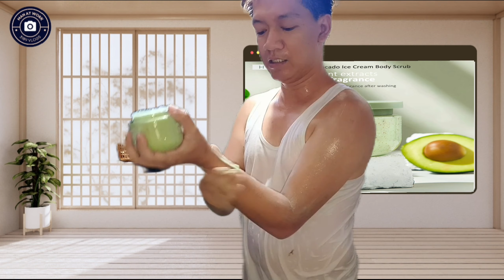Rongyao Avocado Ice Cream Body Scrub perfect panghilod ng man at work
rongyao avocado ice cream body scrub

The pursuit of natural skin care, always adhering to the concept of "healthy and environmentally friendly, no chemical additives", is committed to providing all consumers with healthy, chemical-free, suitable skin care, beauty and personal care products.
how to use:
1 Take out an appropriate amount of scrub
2 Gently massage in circular motions
3 Leave the body scrub on for 30 seconds - 1 minute
4 Rinse off and apply body lotion
[Oily skin]: 2-3 times a week, [Medium dry skin]: once every 10 days, [combined skin]: 1-2 times a week, [fragile skin]: once every 15 days
Suitable for the crowd: all people
Specifications: 250ml
Ingredients: Shea Butter, Sodium Hyaluronate, Walnut Shell Powder, Niacinamide
feature:
1 Strengthen the skin's moisturizing ability, moisturize the skin moisture of dry horny skin, and promote the skin to absorb nutrients
2 Go deep into the pores to remove waste cuticles and scales, soothe fine lines, unclog pores, and promote nutrient absorption
3 Effectively soften cuticle protein, with moisturizing, repairing and moisturizing effects

Ang paghahangad ng natural na pangangalaga sa balat, na palaging sumusunod sa konsepto ng "malusog at pangkapaligiran, walang mga additives ng kemikal", ay nakatuon sa pagbibigay sa lahat ng mga mamimili ng malusog, walang kemikal, angkop na mga produkto ng pangangalaga sa balat, kagandahan at personal na pangangalaga. Paano gamitin: 1 Kumuha ng angkop na dami ng scrub 2 Dahan-dahang imasahe sa pabilog na galaw 3 Iwanan ang body scrub sa loob ng 30 segundo - 1 minuto 4 Banlawan at lagyan ng body lotion [Oily na balat]: 2-3 beses sa isang linggo, [Medium dry skin]: isang beses bawat 10 araw, [pinagsamang balat]: 1-2 beses sa isang linggo, [fragile skin]: isang beses bawat 15 araw Angkop para sa karamihan: lahat ng tao Mga Pagtutukoy: 250ml Mga sangkap: Shea Butter, Sodium Hyaluronate, Walnut Shell Powder, Niacinamide tampok: 1 Palakasin ang moisturizing kakayahan ng balat, moisturize ang balat moisturize ng tuyong sungay na balat, at i-promote ang balat na sumipsip ng mga sustansya 2 Pumunta nang malalim sa mga pores upang alisin ang mga basurang cuticle at kaliskis, paginhawahin ang mga pinong linya, alisin ang bara sa mga pores, at itaguyod ang pagsipsip ng nutrient 3 Epektibong pinapalambot ang cuticle protein, na may moisturizing, repairing at moisturizing effect

Ang paghahangad ng natural na pangangalaga sa balat, na palaging sumusunod sa konsepto ng "malusog at pangkapaligiran, walang mga additives ng kemikal", ay nakatuon sa pagbibigay sa lahat ng mga mamimili ng malusog, walang kemikal, angkop na mga produkto ng pangangalaga sa balat, kagandahan at personal na pangangalaga.
Paano gamitin:
1 Kumuha ng angkop na dami ng scrub
2 Dahan-dahang imasahe sa pabilog na galaw
3 Iwanan ang body scrub sa loob ng 30 segundo - 1 minuto
4 Banlawan at lagyan ng body lotion
[Oily na balat]: 2-3 beses sa isang linggo, [Medium dry skin]: isang beses bawat 10 araw, [pinagsamang balat]: 1-2 beses sa isang linggo, [fragile skin]: isang beses bawat 15 araw
Angkop para sa karamihan: lahat ng tao
Mga Pagtutukoy: 250ml
Mga sangkap: Shea Butter, Sodium Hyaluronate, Walnut Shell Powder, Niacinamide
tampok:
1 Palakasin ang moisturizing kakayahan ng balat, moisturize ang balat moisturize ng tuyong sungay na balat, at i-promote ang balat na sumipsip ng mga sustansya
2 Pumunta nang malalim sa mga pores upang alisin ang mga basurang cuticle at kaliskis, paginhawahin ang mga pinong linya, alisin ang bara sa mga pores, at itaguyod ang pagsipsip ng nutrient
3 Epektibong pinapalambot ang cuticle protein, na may moisturizing, repairing at moisturizing effect